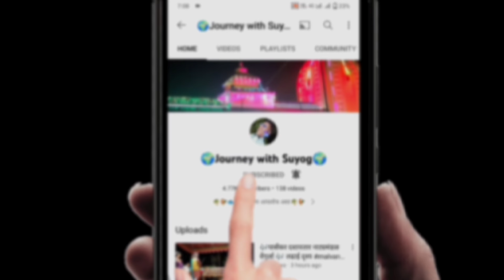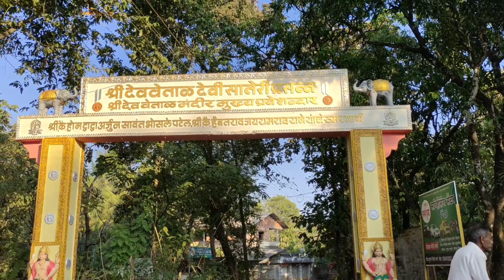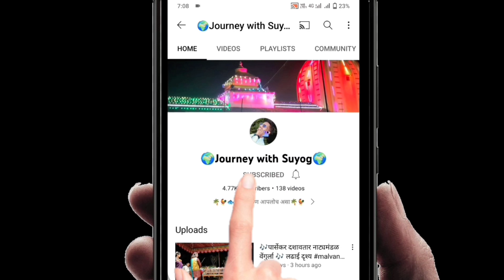देवीच्या मांड उत्सवाची जय्यत तयारी,पेंडूर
Village lifestyle blog,Village lifestyles vlogs,
Village lifestyles vlog, Kokan Village lifestyle blog, Kokan Village lifestyles vlogs,
Konkan Village lifestyles vlog, Kokan vlog
Lifestyle vlog, Malvani blogger, Malvani vlogger, Indian vloger, Indian vlogger
Villege food, Village foods, Gaon food
Gaon ki subji, Marathi vlogger
Fishing daily vlog video, Fish daily vlog
Gaon fish video, Malvani lifestyle video, Malvani lifestyle vlog, Kokan vlogs Marathi
Crab vlog, Crab video, Kurle video Chadhaniche mase, Kokanatil masemari Khekda, Crab trap border in kokan, Khekda pakdane, Khekda kaise pakde, Crazy fishing and cooking, Kokan village recipe
चिकन रेसिपी, कोकणी चिकन रेसिपी, गावाकडील चिकन पार्टी, मालवणी झणझणीत चिकन रस्सा
चिकन कसे बनवावे, मालवणी मसाला, मटन पार्टी,
2022first my blog,
Blog me tag kaise lagaye,
video me tag lagana ka sahi tarika,
short video me tag kaise lagaye,
video me tag kaise lagaye,